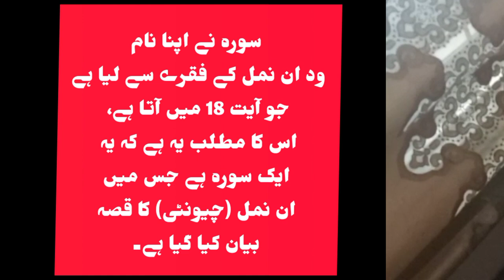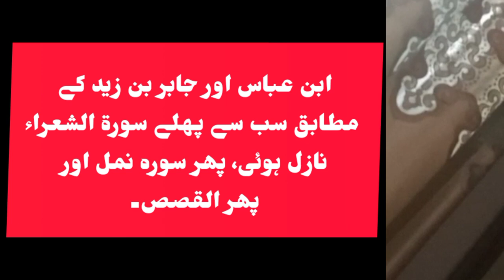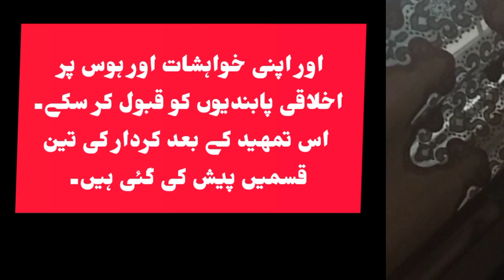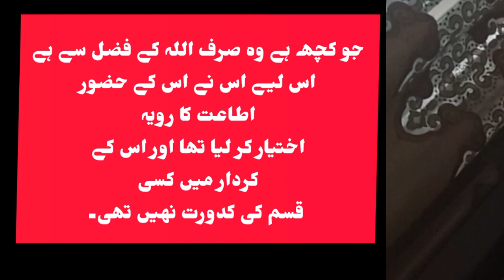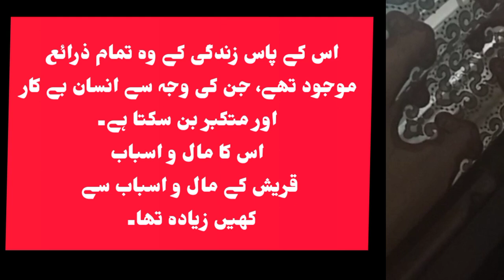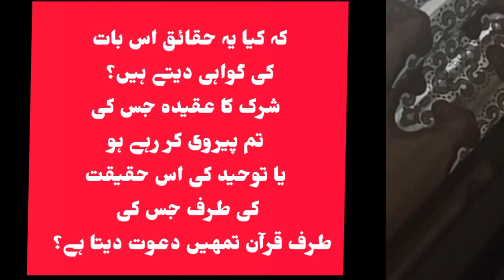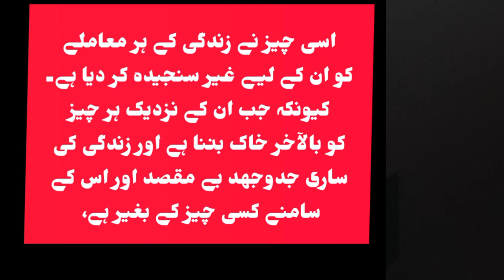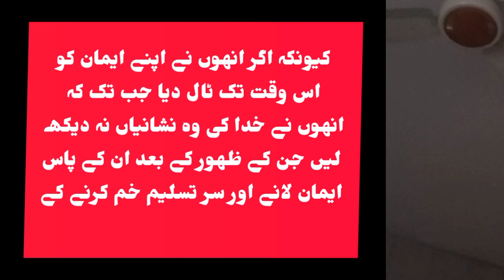The Power of Language and Communication in Surah An-Naml | زبان اور ابلاغ کی طاقت سورہ نمل میں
Surah An-Naml
The Stories of Surah An-Naml in the Quran
Surah An-Naml: Divine Wisdom and Guidance
The Miracles of Prophet Solomon in Surah An-Naml
Surah An-Naml: A Journey through Islamic History
Surah An-Naml: A Lesson in Faith and monotheism m
Surah An-Naml: Lessons on Justice and Mercy in Islam
Surah An-Naml: Insights into the Nature of God in Islam
Surah An-Naml: An Exegesis and Interpretation of Quranic Narrative.

Islamic
Prophets in Islam,
Story of Prophet
Story of Queen
Talking Animals in the Quran,
miracles of the Prophets,
Wisdom of the Quran,
Quranic
Quranic
Islamic Studies,
Quranic
Quranic
Quranic Stories,
Quranic
Islamic
religious Education,
Quranic
Divine
Islamic
faith in God,
Monotheism in Islam,
Islamic Monotheism,
Islamic
Ethics in Islam,
Quranic
Quranic
Quranic
Quranic Guidance,
Quranic
Quranic
Quranic
Quranic
Quranic
Islamic
Muslim Culture,
Islamic
Islamic
Quranic
Quranic Studies,
Islamic
Islamic
Islamic Literature,
Islamic
Islamic